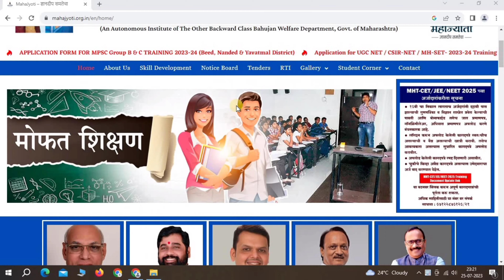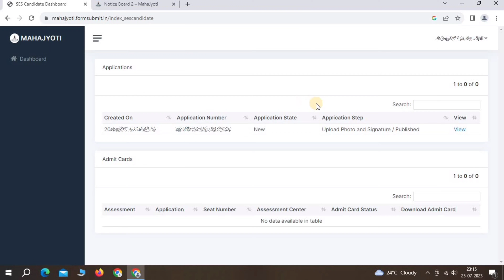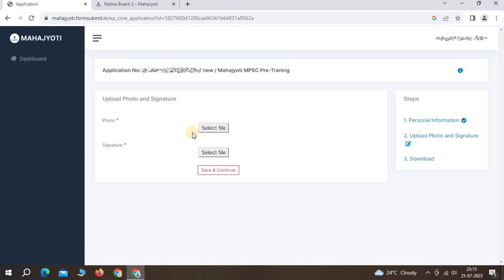Mahajyoti MPSC Hall Ticket Download !! Mahajyoti MPSC 2023 Pre Examination Hall Ticket Download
एम.पी.एस.सी 2023 पुर्व परीक्षा प्रशिक्षण Holl Ticket Download